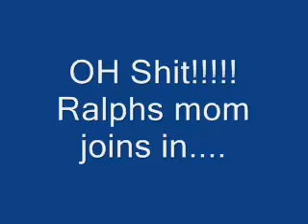Debate over stupid crap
you just have to watch